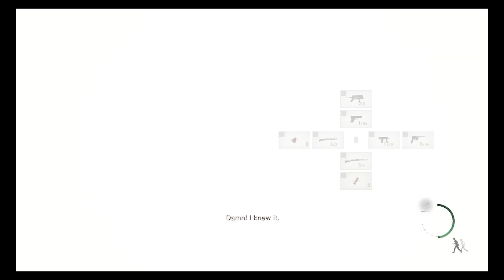Resident Evil 4 (Remake) Part 13: Ashley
Thank you very much and I hope this brings a bit of delight to your day. Thank you very much.

It wasn't easy. I fought through a lot but I finally, FINALLY, found Ashley. And she is annoying.

Resident Evil 4 Remake (So Far):
Resident Evil 4 (remake) is a 3rd-person, single-player, survival, horror game, where you play as Leon S. Kennedy. On a mission to find the president's daughter after she was kidnapped by a mysterious gang, Leon travels to Europe where he discovers it's so much more than a simple kidnapping.